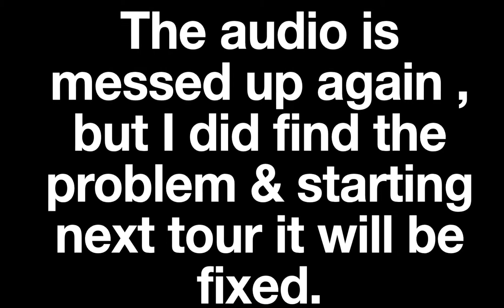How To Choco Mountain T Mario Kart Tour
Audio is broke. again... but I know the fix now. Next tour the videos will have correct sound.
  Once my friend roster gets full I will start dropping the bottom 5 players every week. I will post a video of who gets added and deleted.